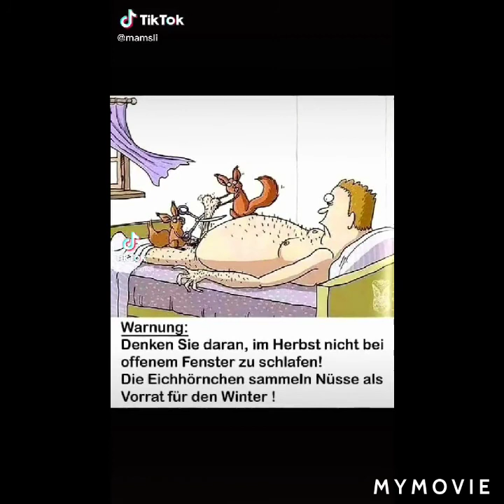newchaoscomedy - Sketch Mix Part 19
Besonderen Dank an ariaaddams 🥰😍🥰